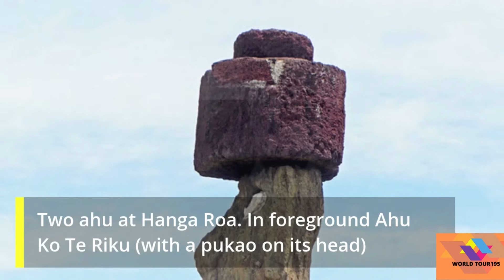LET’S GO TO VISIT EASTER ISLAND IN CHILE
world tour features the most amazing sights around the world divided into various “best of” lists. Topics can range from landscapes, ancient monuments, islands, wildlife, countries and anything else that we find interesting. We create these lists for entertainment purposes but also to provide a sense of what there is to see in a country, city or continent and hope they are useful as a starting point for your next great travel journey.